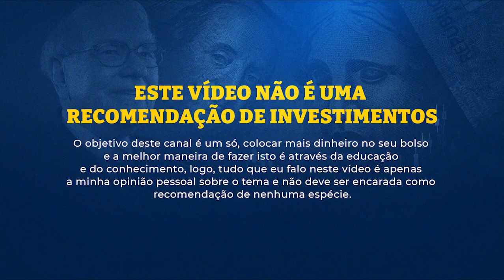Vale a pena investir ETFs que pagam dividendos?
Veja aqui a resposta desta importante pergunta no quadro Costa Responde
👇👇👇 INFORMAÇÕES IMPORTANTES 👇👇👇

00:00 - Vale a pena investir ETFs que pagam dividendos?
00:01 - Este vídeo não é uma recomendação de investimento
00:03 - 💰 Libere o seu acesso gratuito ao Cashflix
02:08 - Vale a pena investir ETFs que pagam dividendos?

🏆 LINKS IMPORTANTES

Então para responder esta pergunta eu resolvi postar este vídeo, então confira ele até o final, pois eu tenho certeza que você vai gostar e depois, não esqueça de deixar o seu like 👍